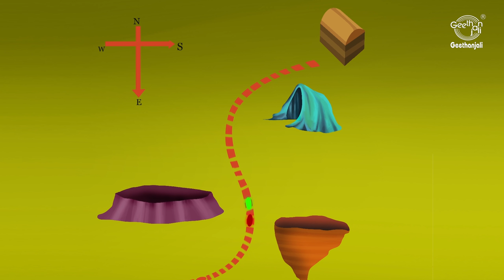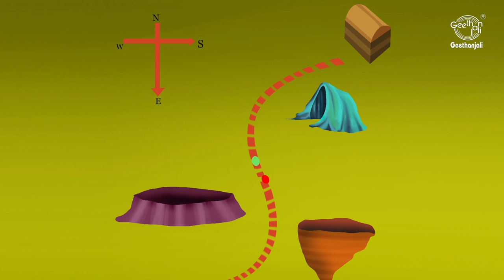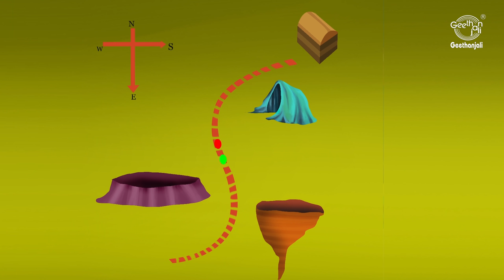Chota Shark - Treasure Hunt - Baby Shark Cartoon for Kids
Chota Shark finds a bottle with a map to a treasure chest. Chota Shark and Crabo leave immediately to find it but need to tackle Hammy and Robot to reach the destination first.

Chota Shark is a funny, animated series that takes place at the bottom of the ocean, the home of our characters - Chota Shark and his friend Crabo who tackle various situations created by Hammy and his friend, Robot.